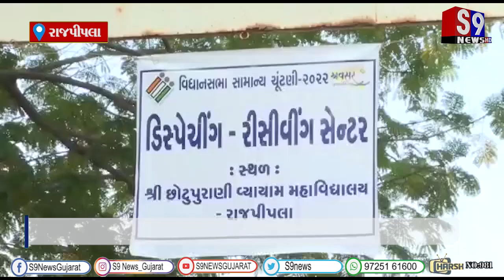રાજપીપલા : ૬૨૪ મતદાન મથકો માટે ચૂંટણી સાહિત્ય સાથે કર્મચારીઓ રવાના